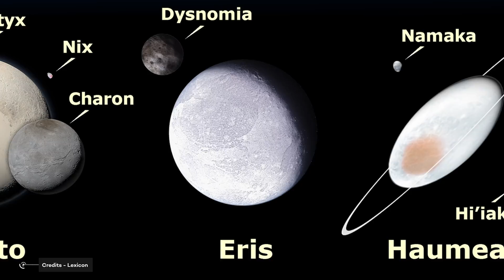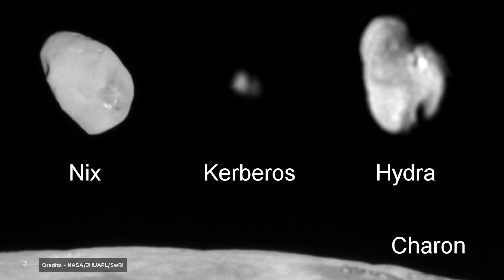How Long Would It Take To Reach Each Of The Dwarf Planets In The Solar System?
In the solar system, there are many interesting objects, such as planets, comets, asteroid belts, and natural satellites, but other objects do not fall into any of the above classifications; these are the dwarf planets.
Do you want to know how many dwarf planets there are and how long it would take us to reach each of them? Let's start!
WHAT IS A DWARF PLANET?
DISTANCE TO THE DWARF PLANETS
We will name the distance between each dwarf planet from its proximity to the Sun in this list.
1. Ceres
Ceres is the largest astronomical object in the asteroid belt; this is a region of the solar system that lies between the orbits of Mars and Jupiter. Ceres has a diameter of about 945 km, being smaller than Pluto.
2. Pluto
The most famous dwarf planet of all. Pluto, which was the ninth planet for a long time, is beyond the orbit of Neptune, precisely 40 Astronomical Units, which is equivalent to 3,670 million miles (5,906 million km).
3. Haumea
Discovered in 2003 by a team led by José Luis Ortiz Moreno at the Sierra Nevada Observatory in Spain, this dwarf planet is the third closest to the Sun.
4. Makemake
Discovered on March 31, 2005, by a team led by Professor Michael Brown of the astronomical observatory at the California Institute of Technology.
This dwarf planet has also not been directly observed, but observations of its light curve suggest that it has reached hydrostatic equilibrium; that is, it is almost spherical.
5. Eris
Discovered in January 2005 by a team from the Palomar Observatory led by Professor Michael E. Brown. This dwarf planet has a size very similar to Pluto. So far, no space probe has visited this object, and its shape has not been directly observed.

Video Chapters:
00:00 Intro
00:34 what is a dwarf planet
01:40 pluto history
04:15 Distance to the dwarf planets
04:22 Ceres
06:05 Pluto
07:54 Haumea
09:00 Makemake
10:45 Eris